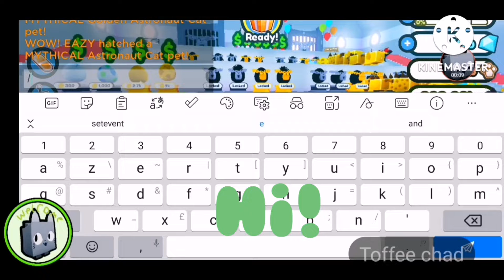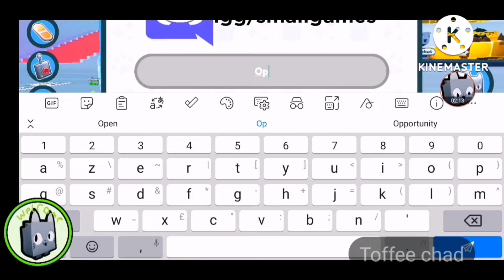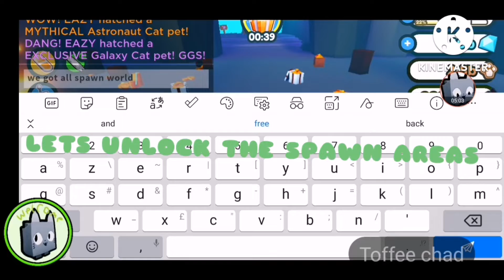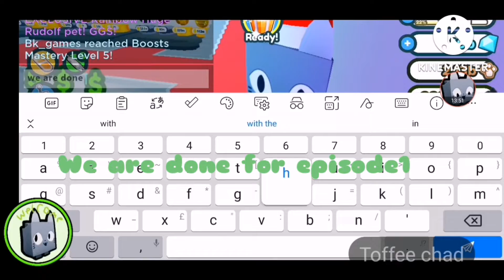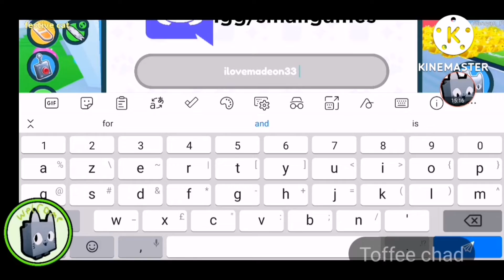pet simulator z! gameplay, codes and PETS!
Pet simulator z is owned by BK Pros YT! Check his yt channel for the link!